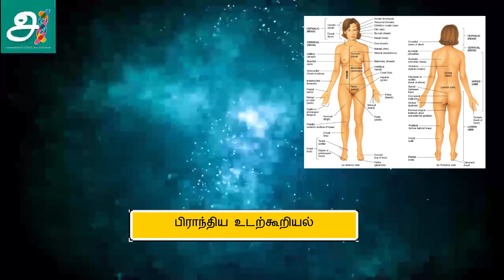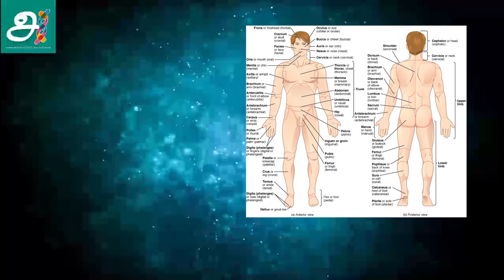MET.21. Medical Education in Tamil. பிராந்திய உடற்கூற்றியல் (Regional Anatomy) என்றால் என்ன ?